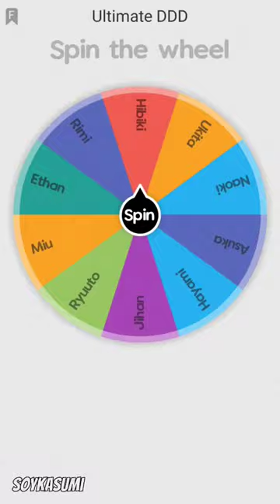Rimi vs Siegfried | Ultimate DDD Tournament | Lap 1 - Fight 12 | Kenichi